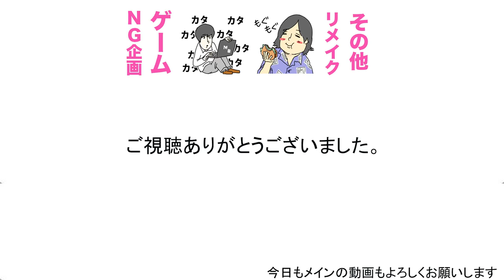いつものメンバーでガチ頭脳戦したらどうなる？【街コロマッチ！】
新感覚パーティーゲーム「街コロマッチ!」のダウンロードはこちら！

１９時に週３〜４本ほどビシバシ上げていきます！！

カンタのアカウント